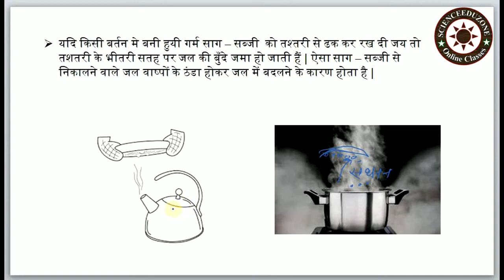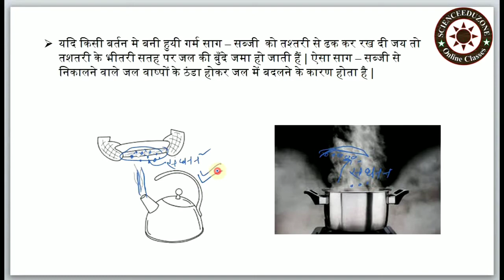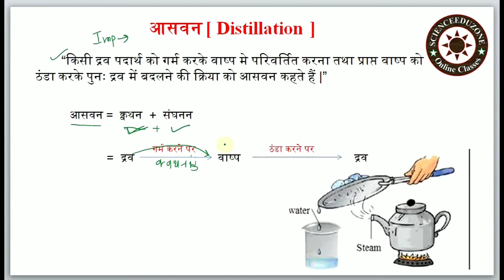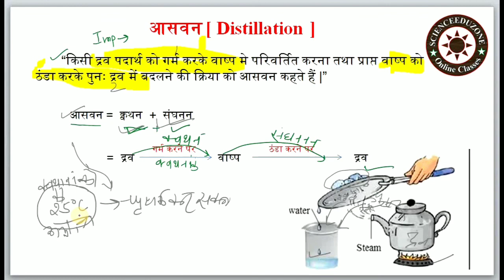Matter In Our Surrounding Part-10 Condensation and Distillation संघनन और आसवन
We are trying to provide Science and English videos in simple and Hindi language for Class 6 to Class 10. We hope that these videos will be useful for all students. These videos are also useful for any competative exam like that Uptet, Polytechnic, SSC and etc.